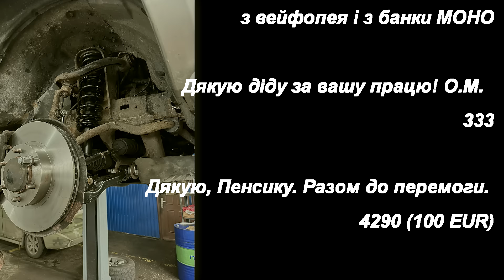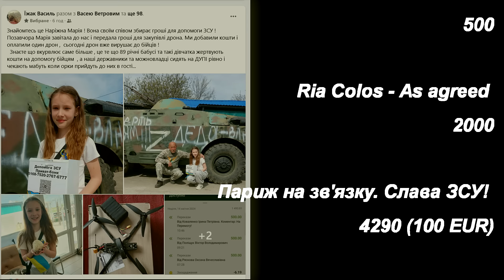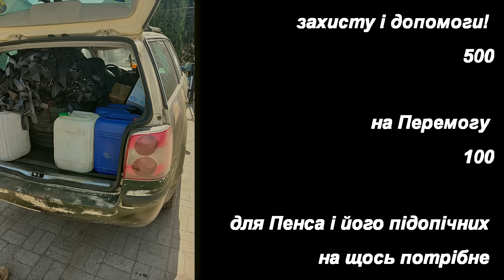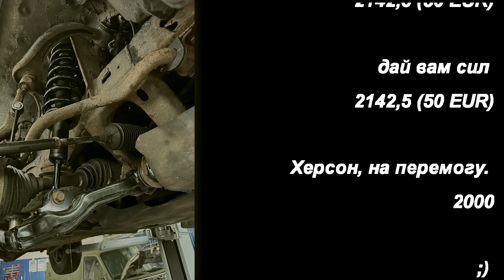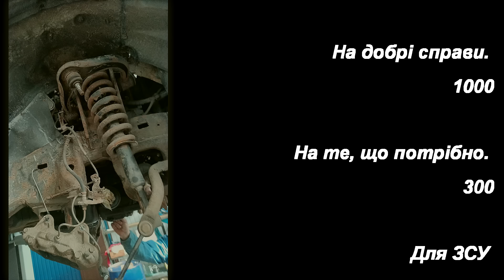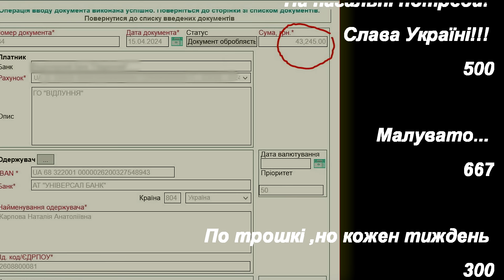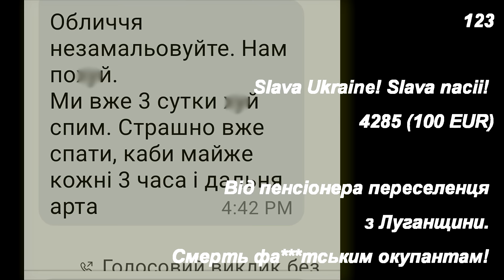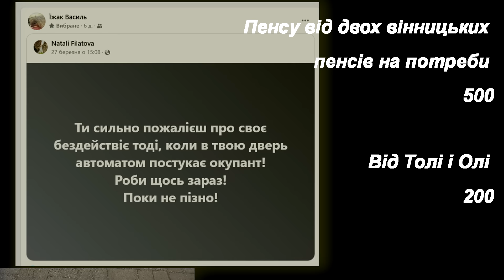Как прожить провал мобилизации?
Досмотрите до конца, там удивительный мальчик, который встречает все машины с флагом, улыбкой и верой в Украину.
1. Wayforpay, з будь-якої картки світу, в будь-якій валюті
3. Карта Діда в Приватбанку 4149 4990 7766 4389 отримувач Карпова Наталія
Текст – Нудний Пенс, Evgen Lebedev, Alex Noinets.